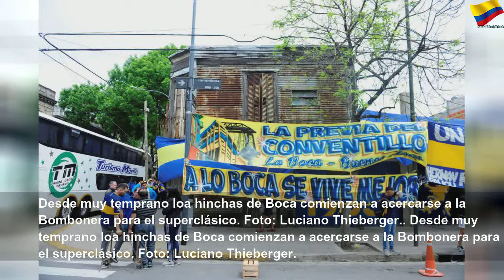Así se vive la segunda semifinal entre Boca y River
Así se vive la segunda semifinal entre Boca y River | Orange Month